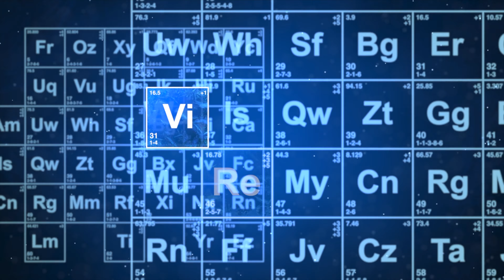INFO PRECO !!! SIDESHOW - THE PUNISHER - PREMIUM FORMAT !!!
‼️ Rejoins le groupe Virtual Devil Base Achat/Vente Sur Facebook ‼️

❤️❤️❤️    ME SUIVRE.   ❤️❤️❤️

➯ TWITTER ➜ @vdevilreview